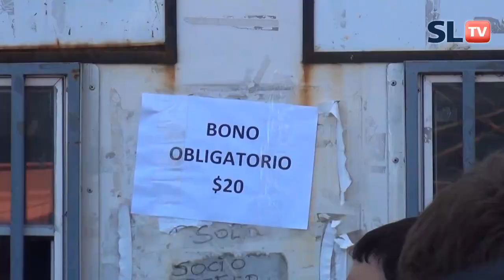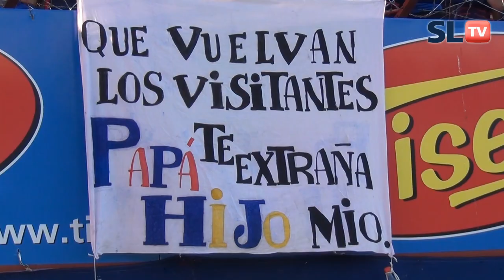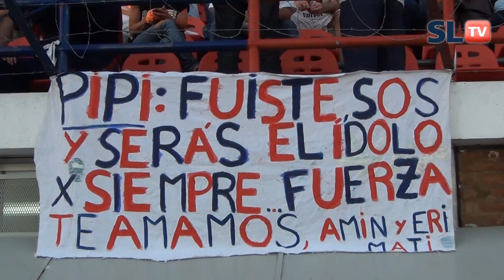Video de la fecha 14 - Boca - Torneo Inicial 2013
Crónica de una muerte anunciada podría llamarse este video pero vamos a dejarlo como el video de la fecha 14, el borracho, como quedaron los Cuerv@s borrachos de alegría luego de la victoria frente a Juniors, ahora también le dicen Boca de Almagro... Lo lindo de jugar con equipos grandes es que la ciudad deportiva también se pone hermosa. Desde temprano, peñas, asado, bebidas favoritas, familia, deporte, alentar a otras disciplinas, hermosa estuvo. Y después de la clásica paternidad nos proponemos a seguir festejando. A seguir disfrutando, un poquito más, estiramos antes del sábado con esta nueva edición del clásico de SLTV. Mirálo.